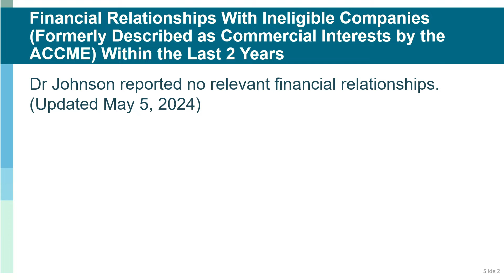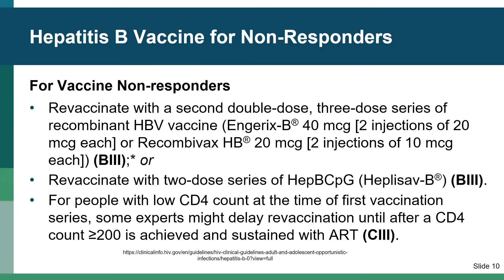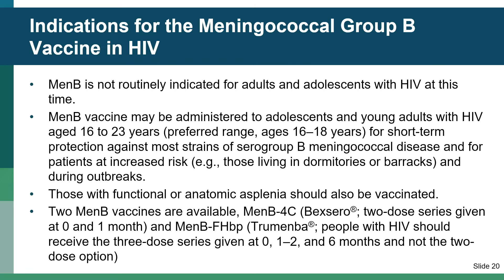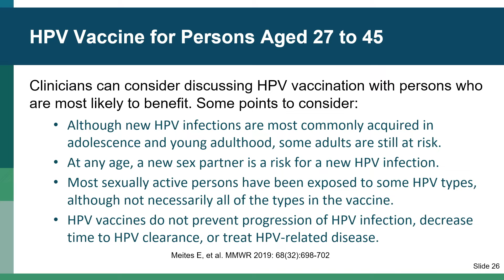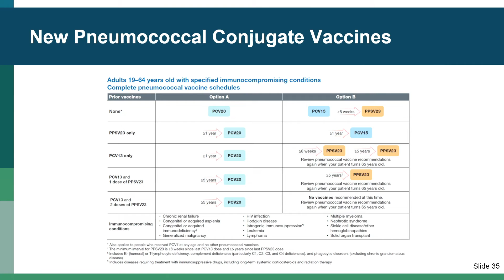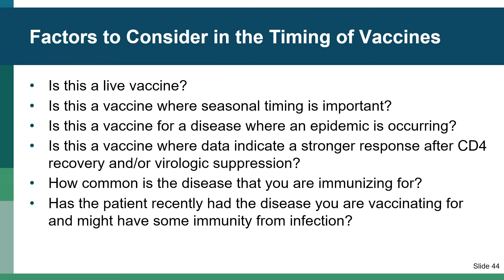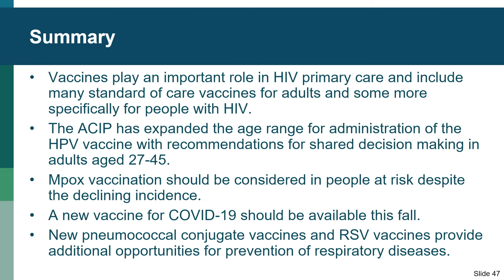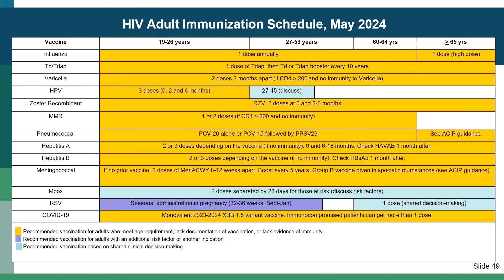The Latest Updates on Immunizations for People With HIV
Presenter: Steven C. Johnson, MD
The IAS–USA Annual Update on HIV Management in Chicago, Illinois